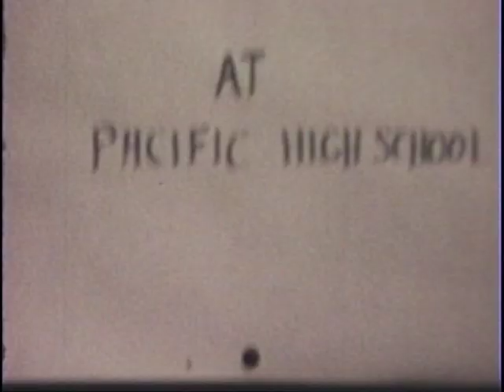Marina High 1973 JV Football-Filmed by Mr Cardenas